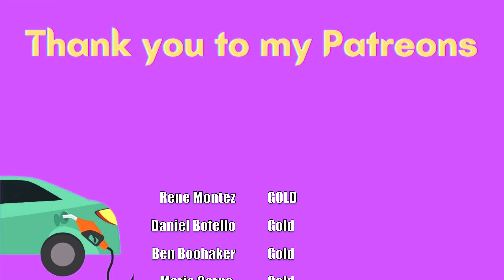Dora The Gas Swiper- Comedy Short Film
With high prices on gas going on watch out for crazy women out there who seduce men while the other steals their gas.